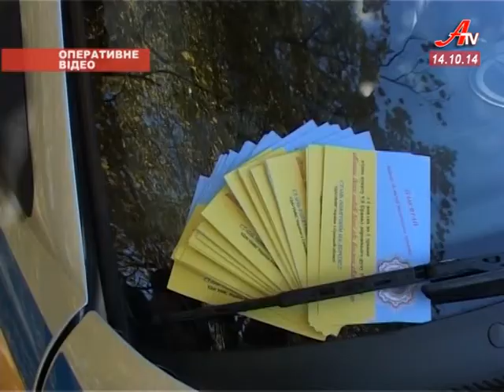Працівники ДАІ провели акцію для водіїв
Працівники ДАІ провели акцію для водіїв. Мета - нагадати про необхідність включення за межами населених пунктів ближнього світла фар або ходових вогнів.